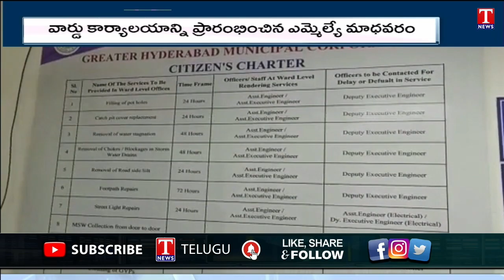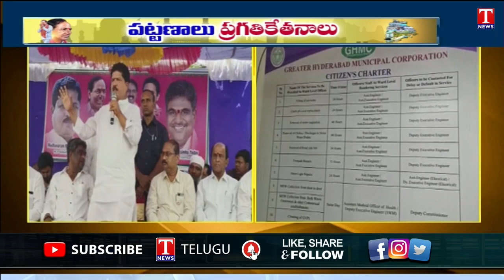Mla Madhavaram Krishna Rao Inaugurated Ward office At Old Bowenpally | T News